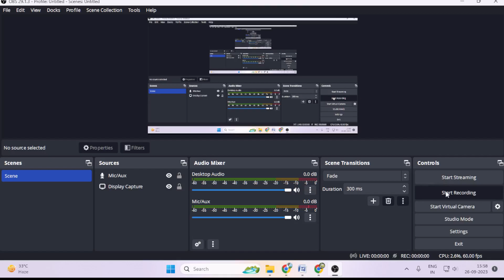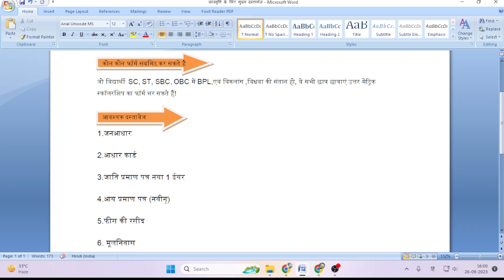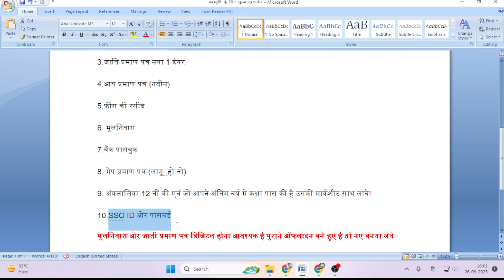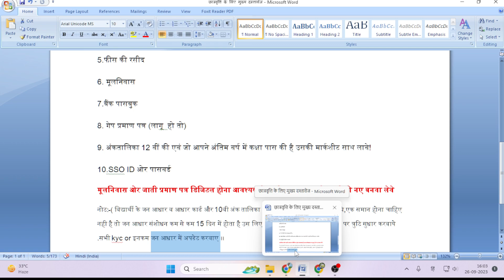उत्तर मैट्रिक (समाज कल्याण) छात्रवृत्ति महत्वपूर्ण सूचना(2023)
कोन कोन फॉर्म सबमिट कर सकते है
उत्तर मैट्रिक (समाज कल्याण)आवश्यक दस्तावेज
SUPPLEMENTARY EXAM RELATED NEWS
SUPPLEMENTARY EXAM कब होगी
supplementary iti exam kb hogi

DGT Breaking news | Supplementary and Leftover Trainee Examination 2023 परीक्षा कैलेंडर को जारी किया

ITINewsUpdates DGT Breaking news | Supplementary and Leftover Trainee Examination 2023
परीक्षा कैलेंडर को जारी किया
आप देख रहे हैं आईटीआई का पहला हिंदी न्यूज़ चैनल भारत का सबसे निष्पक्ष और विश्वसनीय हिंदी न्यूज़ चैनल है
हमारा उद्देश्य है ITI शिक्षा का बढ़ावा देना
। ITI छात्रों के सवाल जवाब करते हैं।
हम छात्रों की समस्याएं सुनते हैं तथा समाधान देते हैं।
 हम छात्रों को एडमिशन के लिए उनके नए अवसर खोजने और तलाशने में मदद करते हैं।
हम ITI के संचालकों की भी समस्या सुनते हैं तथा उनका समाधान करते हैं।
सबसे निष्पक्ष और विश्वसनीय ख़बरों के लिए हमारे साथ बने रहें I क्या आप अपना प्रोडक्ट स्पॉन्सर करना चाहते हैं..अगर हां तो आपका स्वागत है
. Your Queries:- iti talk show iti talk show new update iti ka admit card kaise nikale,
iti channel,
iti news,